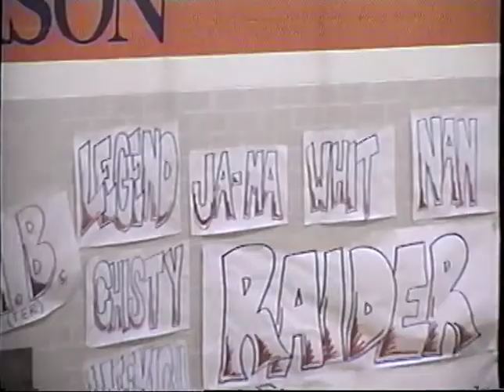Jaima Harrison Basketball Senior Night